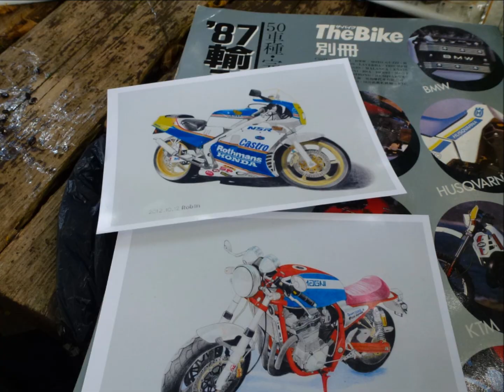October 2012 奥多摩ライダースの秋 １０月13日 土曜日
奥多摩湖半の朝は１０℃だった。
寒さをを感じる季節になってきたね。
しかし、いまがオートバイを走らせて、
一番気持ちの良い季節なんだ。

１０月13日 土曜日、
いつもの奥多摩ライダースのメンツは、
元気に集合した。

携帯コンロで沸かした奥多摩のお水で
コーヒーを頂く。

スズキビックボーイを走らせる、
奥多摩ブートキャンプY軍曹は、
カップヌードルで朝食を頂いた。

それに合うのは、
やっぱり塩むすびでしょう。
そういう会話が楽しかった。

お隣では、
奥多摩ライダース青年部長の
８６さんによる体験談の花が咲いていた。
その後、CB400さんと塩山を越えられた。

そして三浦半島の米海軍基地のある街から、
いらしたアプリリア・シヴァーさん。
遠いところからありがとうございます。

ここから秩父に行かれたのでしょうか？
１日の走行距離がとんでもなく長いライダーさんだ。
奥多摩はまだ中間地点に過ぎない。

それからPCXライダーさんの
オートバイの水彩画が完成した
拙者のNSRとKさんのマーニ・スポルト１２００。

次の日曜（１０／２１）から、
あきる野市の「カフェ・シルクハット」でPCXライダーさんの個展が
開催される。
お得意の花、車、バイクなどの作品が公開される。

今度の日曜は、
奥多摩ライダースK師匠を先頭に現地に向かおうと
いう話になっている。
いまから楽しみだ。